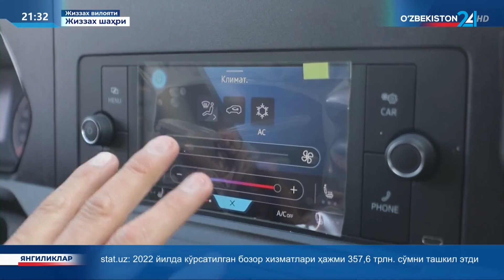Жиззахда тез ёрдам хизматига «Volkswagen Caddy» тез тиббий ёрдам автомашиналари топширилди